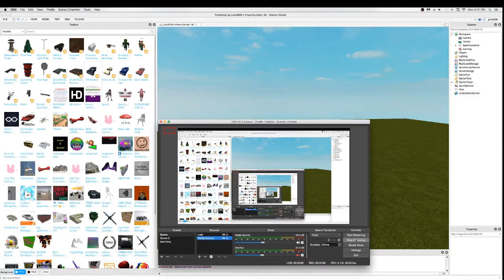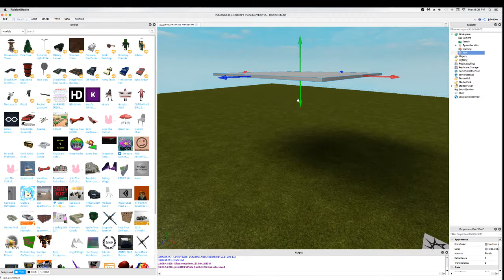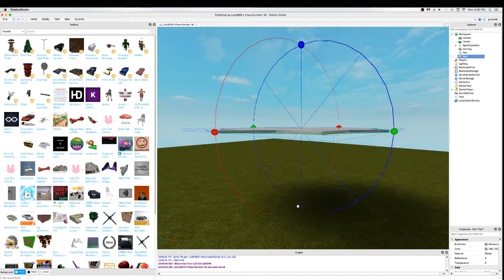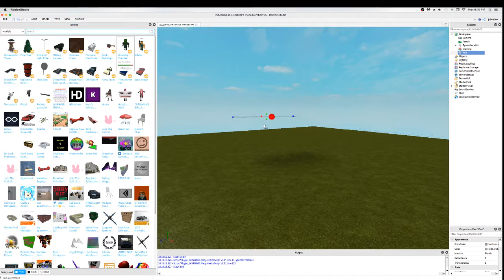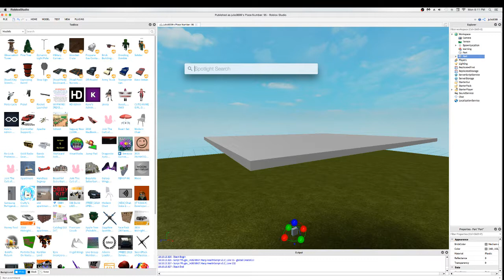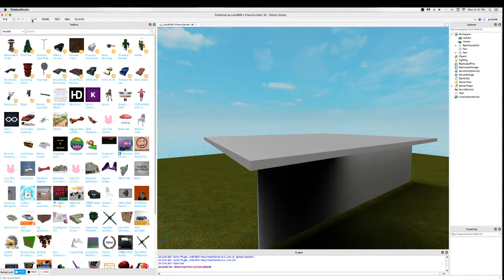ROBLOX BUILDING TUTORIAL. how to stop parts from falling.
i hope you enjoyed my rob lox studio video let me know if you want me to continue/ do more stuff witch you can become a game developer yourself.

i did 2 examples